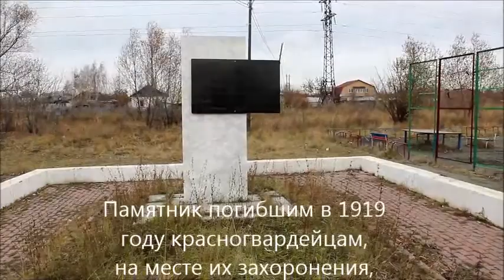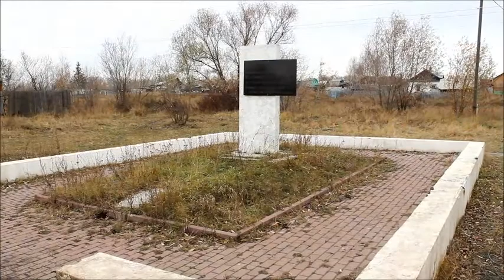Челябинск, поселки Фатеевка и ЧКПЗ